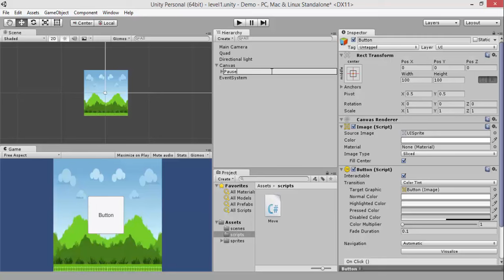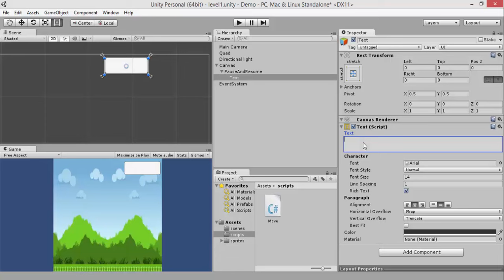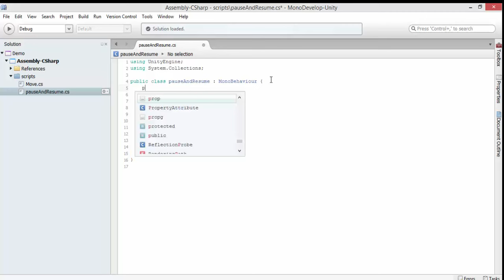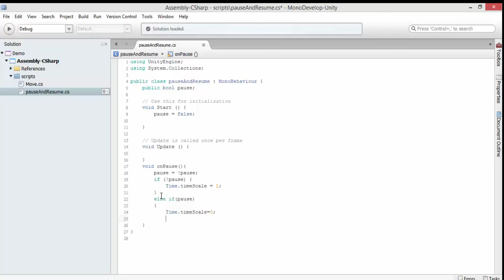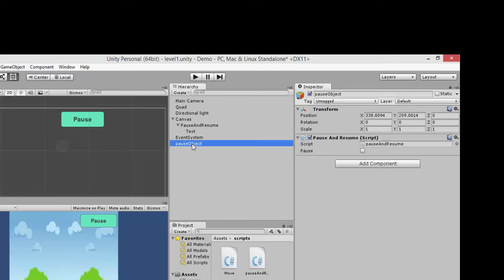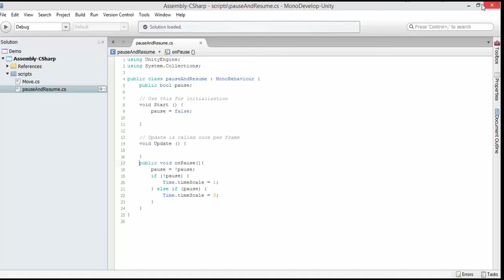Unity Tutorial: How to Pause and Resume the simplest way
In this video We are Going to learn How to Pause and Resume the game by using one game object andButton
While building many 2D games in unity you need to create an infinite scrolling background which scrolls automatically, with this tutorial you can easily make an infinite scrolling background in unity to use in any kind of 2D games. There are many ways to create infinite scrolling backgrounds in unity but in this video we're going to create an infinite scrolling background in unity in the simplest and easiest way. We're going to use renderer.material.mainTextureOffset to create an infinite scrolling effect instead of physically moving the background.

I hope you guys enjoyed this video. I have a lot of other unity game development tutorials, don't forget to check those out.After you end this tutorial watch out next at